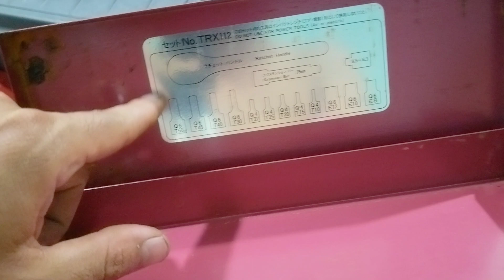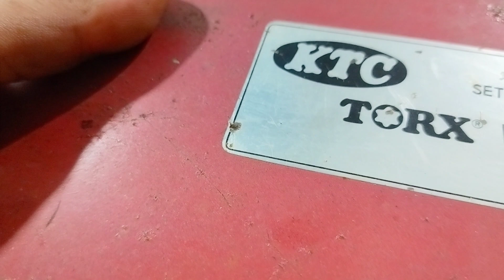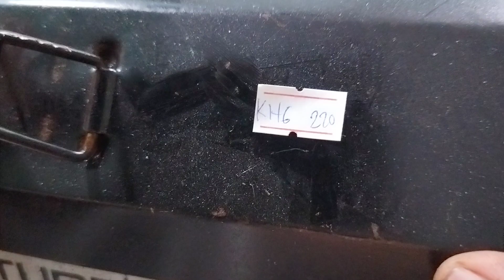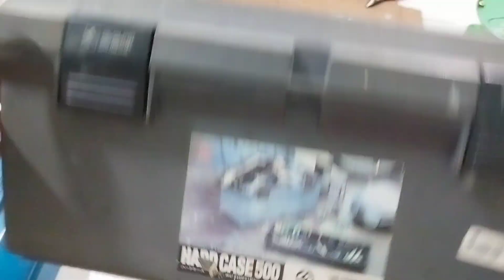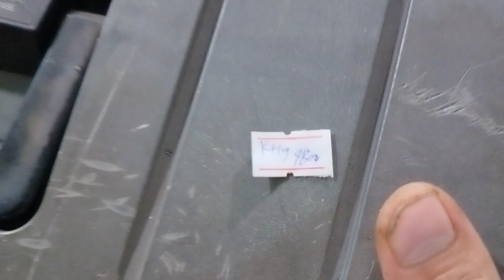Clip KH : Thùng đồ nghề hàng nhật bãi , đồ bãi nhật . Thắng 0966924801